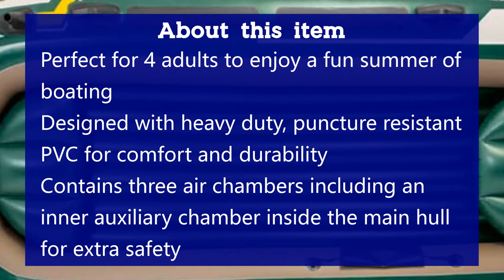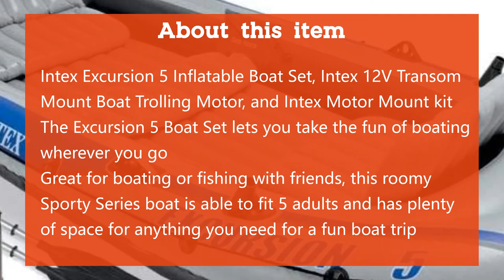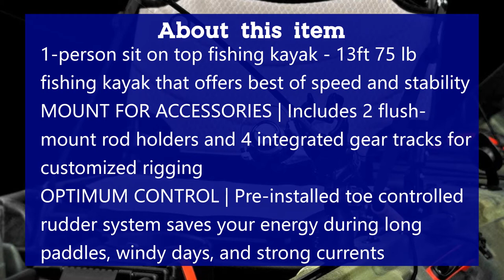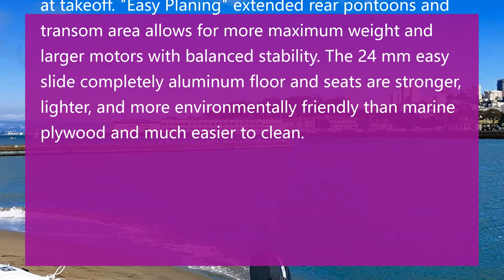Top 10 Best Inflatable Fishing Boats 2021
10.Intex Explorer K2 Kayak, 2-Person Inflatable Kayak Set with Aluminum Oars and High Output Air Pump

09.Intex Seahawk Inflatable Boat Series

08.Lifetime Tamarack Angler 100 Fishing Kayak

07.Intex Excursion Pro Kayak, Professional Series Inflatable Fishing Kayak

06.Intex 5 Person Inflatable Fishing Boat, Trolling Motor, & Boat Motor Mount Kit

05.BRIS 10.8 ft Inflatable Boat Inflatable Rafting Fishing Dinghy Tender Pontoon Boat

04.Vibe Kayaks Sea Ghost 130 13 Foot Angler Sit On Top Fishing Kayak with Adjustable Hero Comfort Seat and Transducer Port and Rod Holders and Storage and Rudder System Included

03.Inflatable Sport Boats Killer Whale 10.8' - Model SB-330-2020 Model - Aluminum Floor Premium Heat Welded Dinghy with Seat Bag

02.Pelican - Boat BASS Raider 10E - 2 Person Fishing Boat - 10 ft -Comes with Swivel Fishing Rod Holder - Prewired Motor Mount, Khaki/Beige, Model Number: BBA10P205-00

01.FISHMASTER MARINE TOWERS AND ACCESSORIES Boat TTOP for Center Console Fishing Boats- Universal FIT- White Powder Coat - Pro Series